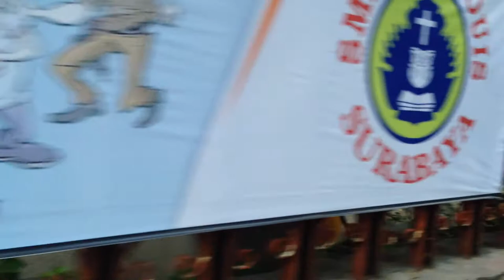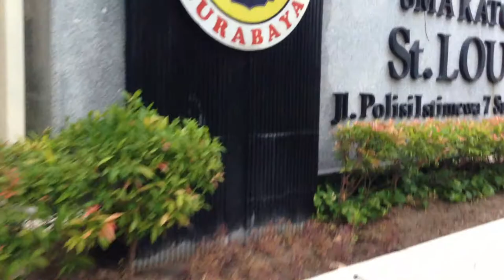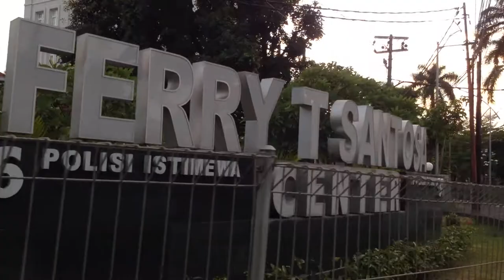Let's walk in Surabaya [M Jasin Polisi Istimewa - Darmo]